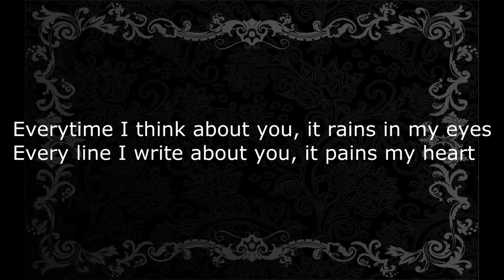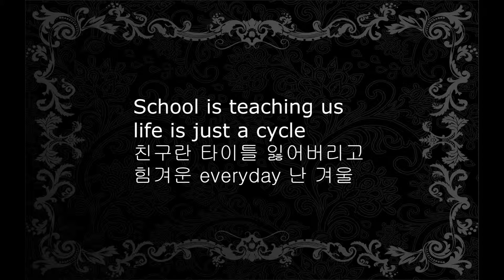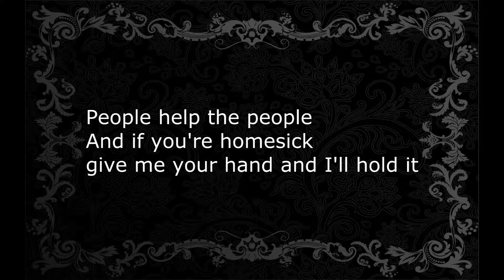Goodbye my friend 잘가라 친구야 바킴 (BAKIM) with Lyrics 가사 힙합 랩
"Good-bye My Friend" (잘가라 친구야)

People help the people
And if you're homesick
give me your hand and I'll hold it

1) I lost the dearest friend of mine to depression
You did not give that impression of being sad
That being said, I’m still in denial
Please God, 다시 데려오시면 안되나요
How could you choose…death over life man?
웃으며 살아가기로 했었잖아, 왜?
추억에 파도가 날 덥쳐 난 멍청히
여전히 하늘만 바라보고 추억에 젖어
Everytime I think about you, it rains in my eyes
Every line I write about you, it pains my heart
I did not give you a hand when you were falling down
I kept telling you I was busy with school and work
그깟 시험 하나 fail할까봐 그게 두려워
School is teaching us life is just a cycle
친구란 타이틀 잃어버리고 힘겨운
everyday 난 겨울

2) 너무나 사랑하는 동생아 더이상 고생하지
않아도 됀다 같은 곳에 난
있을꺼야 지켜봐줘 믿어봐 좀
형이 잘못했어 그래 내가 못돼서
바쁜척만 하고 매일 일만 하다
너를 보지도 못하고 시간은갔다
너무나 비겁해 난 더이상 니곁에
있을수가 없다 절대 지울수다 없다
어느세 이 세상엔 너가 없는게
익숙해 졋어 가끔 술에 졎어
눈물을 삼킨다 이 더러운 세상이
다 싫어졌어 자신이 미워졌어
잘해주지 못해 미안하다 꽃에
사랑’을 담아’ 바람’에 날아’간 사람’
너가 없어도 나는 오늘을 살아…